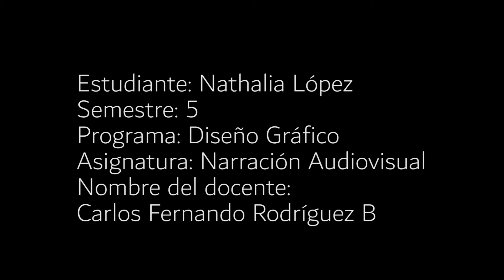MUESTRA DE VIDEOS. Nathalia López